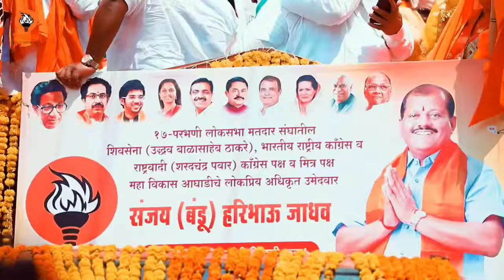🎧 खासदार खास फक्त बंडू बॉस 🎧 Sanjay Jadhav saheb new song Swaranjalimusic-9834878742 chandankamble